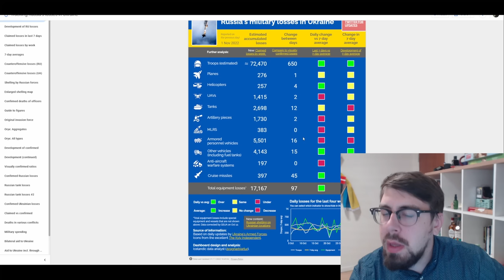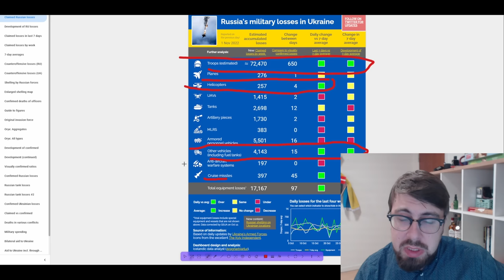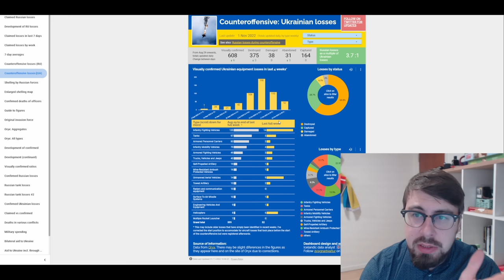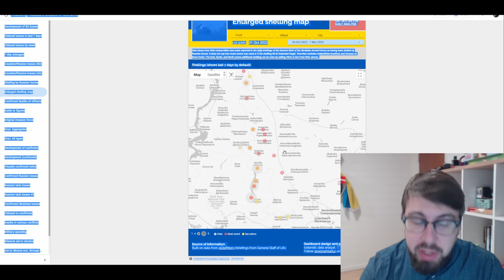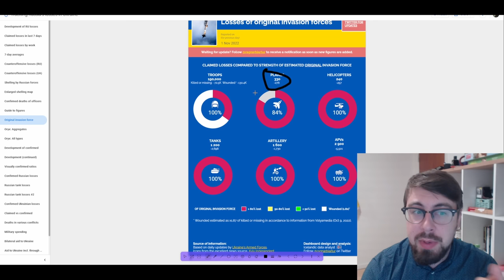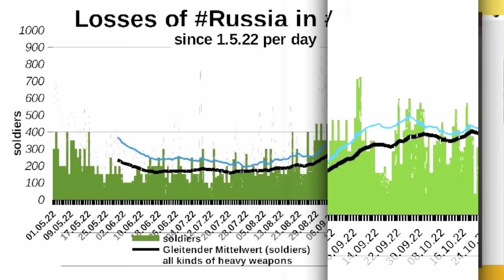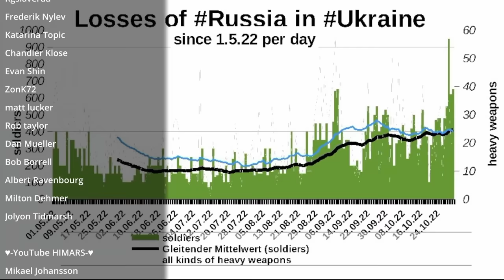Information Noise Around War and Seeing Past It - War in Ukraine Talking Points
Previous map video got a little too long so I split it into two.
In this video I mostly talk so it gave more sense to move it to Talking Points

Art is generated by AI from Midjourney

The rest is going to channel imporvent, to rent software, buy new equipment etc..
So I can deliver better and better content.
Any effort helps.